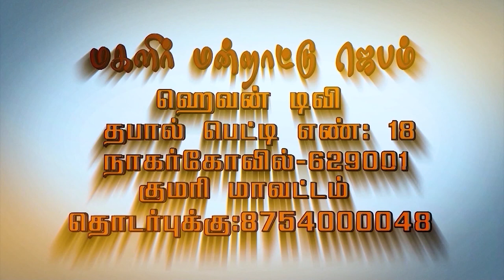மகளிர் மன்றாட்டு ஜெபம் || Episode -278| SIS.SANTHI APPAVU |MMJ|| WomensPrayer